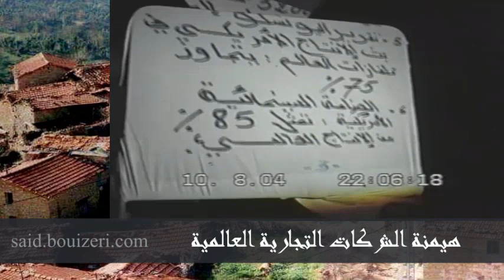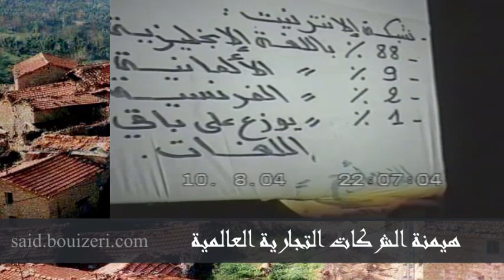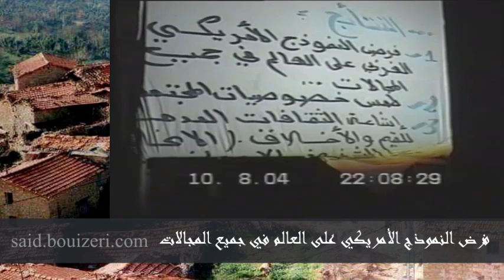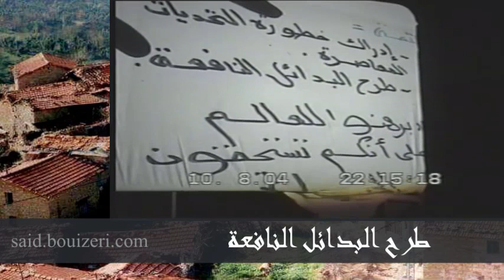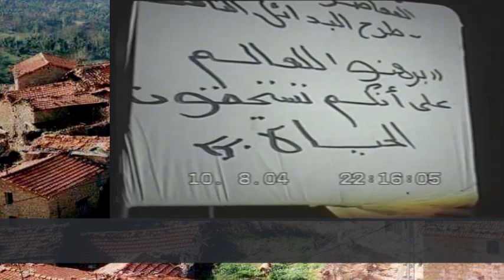محاضرة: دور القيم في حماية المجتمع / مع الدكتور سعيد بويزري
الدكتور سعيد بويزري - محاضرة: دور القيم في حماية المجتمع   2004/08/10
تتناول هذه المحاضرة النقاط التالية:
1- القيم أوتاد المجتمع
2- آثار اهتزاز منظومة القيم
3- مستقبل القيم في ظل العولمة
4- نتائج
5- خاتمة